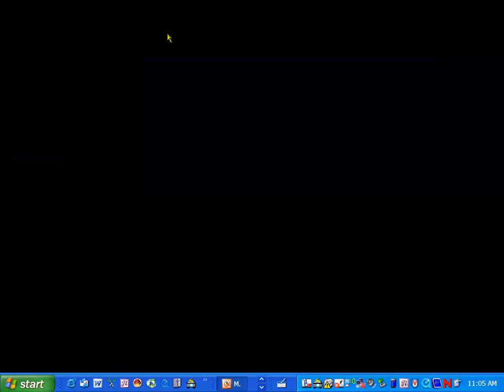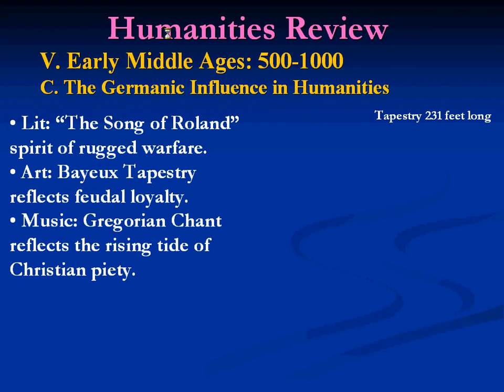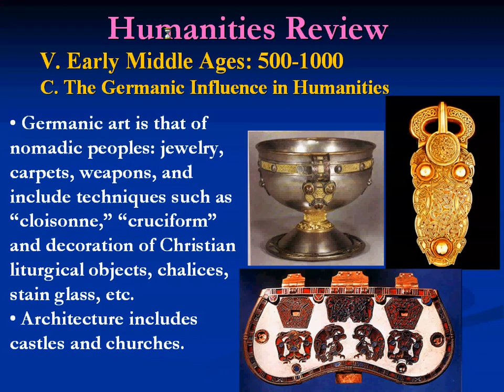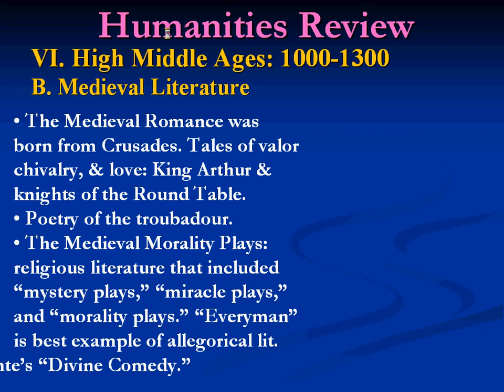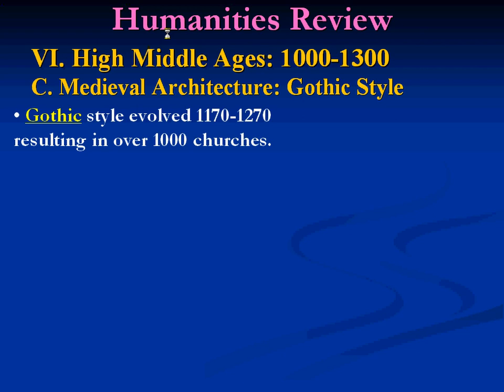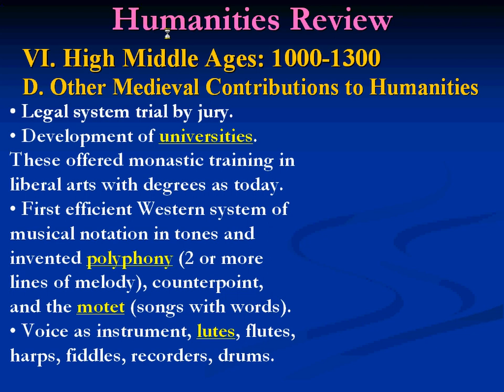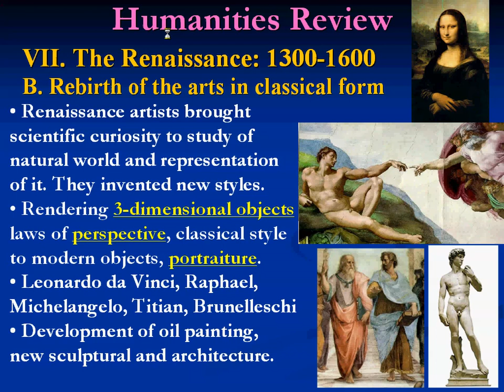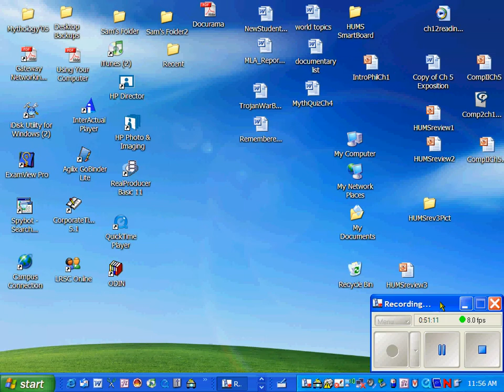Review Humanities I (part 3 of 3)